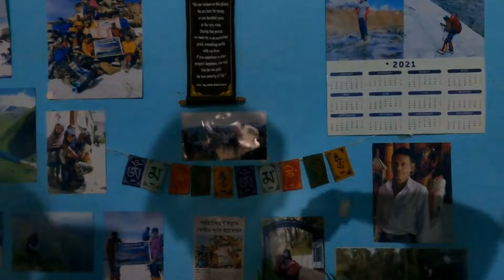assamvlog Dibrugarh to Tinsukia